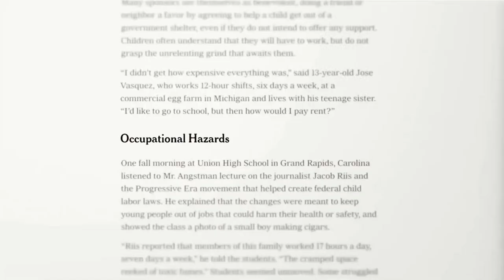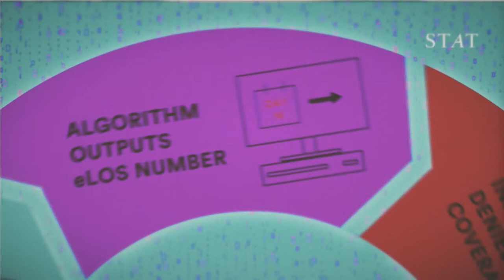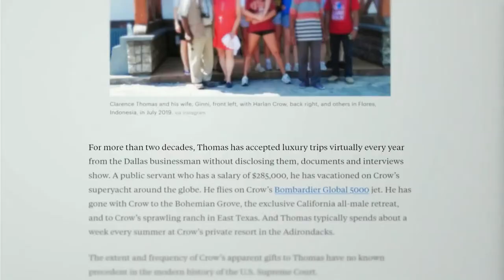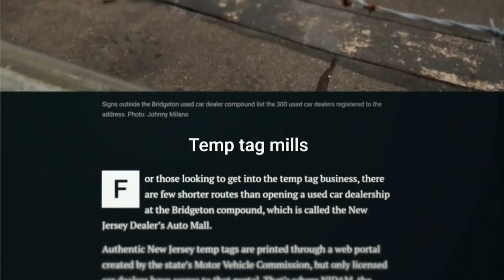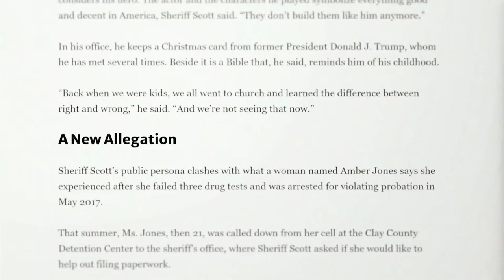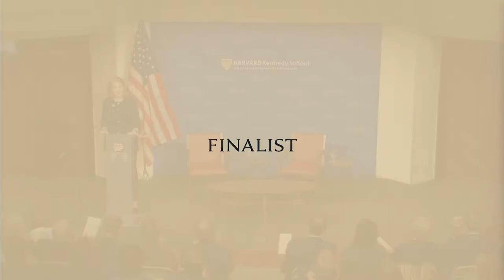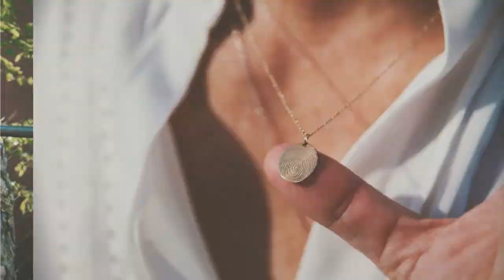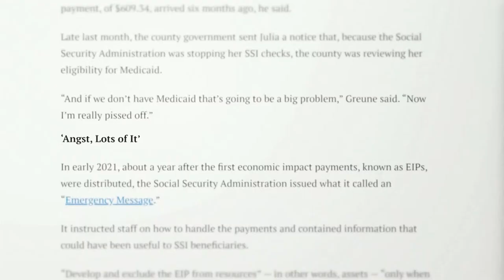The 2024 Goldsmith Awards Ceremony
The annual Goldsmith Awards, presented by the Shorenstein Center on Media, Politics, and Public Policy at Harvard Kennedy School, honors public service journalism that has had an impact on United States public policy and the functioning of government.

This year's event takes place on April 3, 2024, in the John F. Kennedy Jr. Forum. We will honor six reporting teams (five finalists and one winner) that have done the best investigative reporting that has had an impact on U.S. public policy in the previous year. The winner is announced live during the ceremony.

2024 Goldsmith Career Award Winner Nina Totenberg will share her insights in a "fireside chat" with Shorenstein Director Nancy Gibbs, followed by a brief question-and-answer session with the audience. The ceremony will also honor the winners of this year's Goldsmith Book Prize and the inaugural recipient of a new Goldsmith special citation.

Co-sponsored with the Shorenstein Center on Media, Politics, and Public Policy.